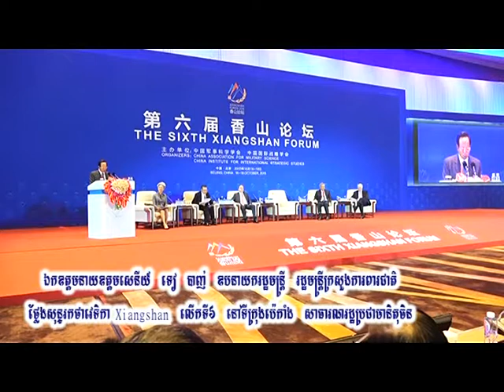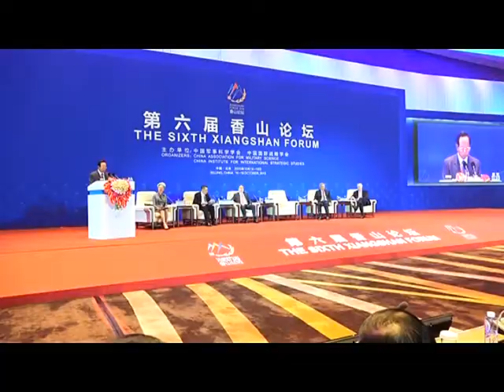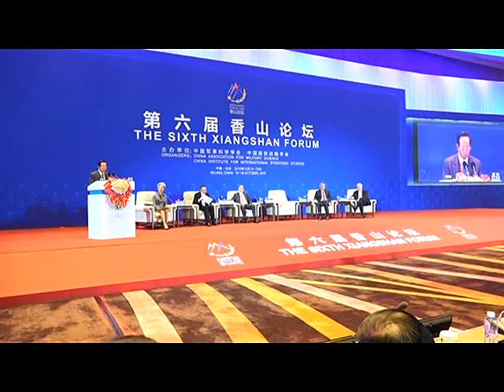ASEAN CHINA &XIANGSHAN FORUM 2015